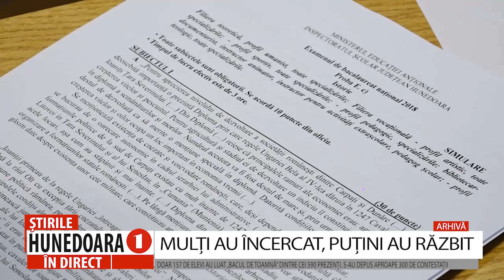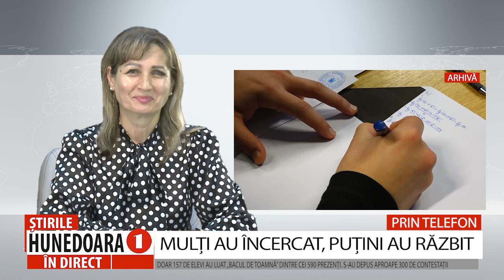MULȚI AU ÎNCERCAT, PUȚINI AU RĂZBIT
DOAR 157 DE ELEVI AU LUAT „BACUL DE TOAMNĂ” DINTRE CEI 590 PREZENȚI. S-AU DEPUS APROAPE 300 DE CONTESTAȚII